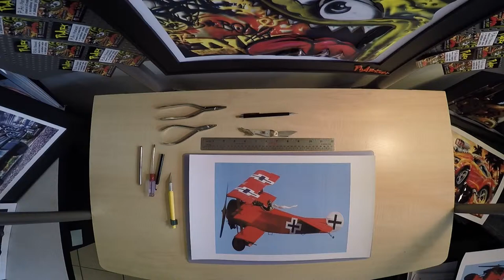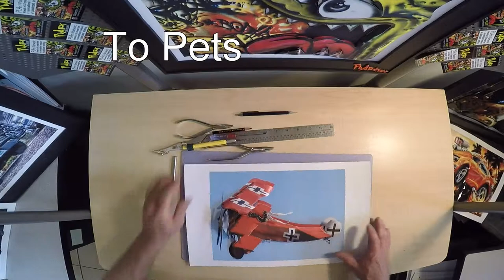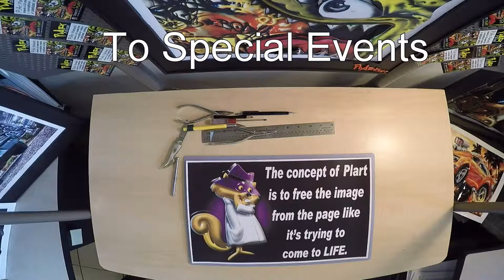Plart 3-D artwork by Angry Bob / Red Baron Time Lapse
PLArt / Plartwork: Artwork in 3-D created from a non-traditional medium of plasticized printing. The concept of Plart is for the 2-D image on the paper to look like it is coming to life and trying to free itself from the page.
plart your favorite photo.